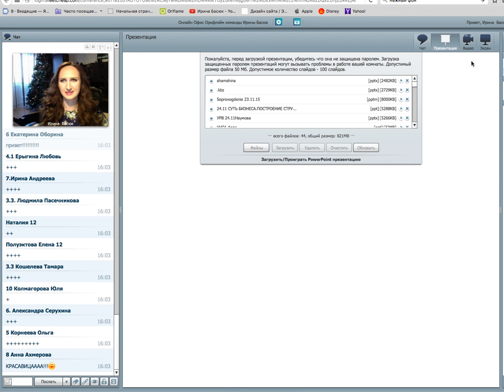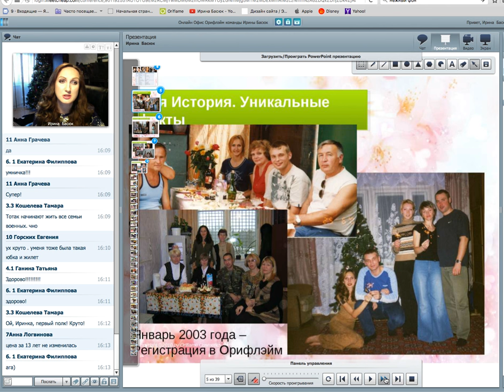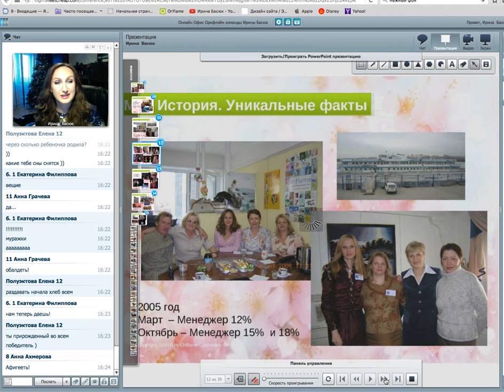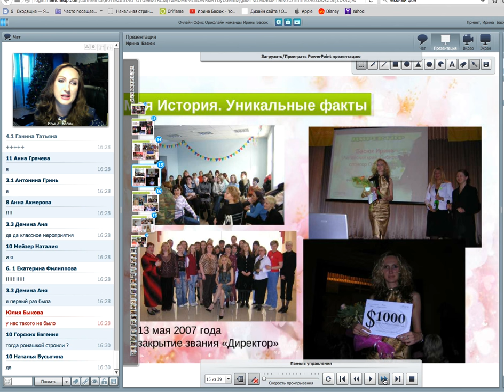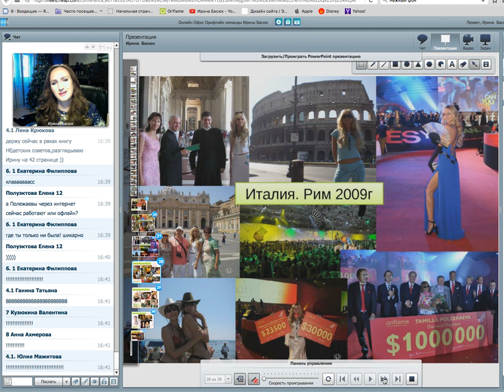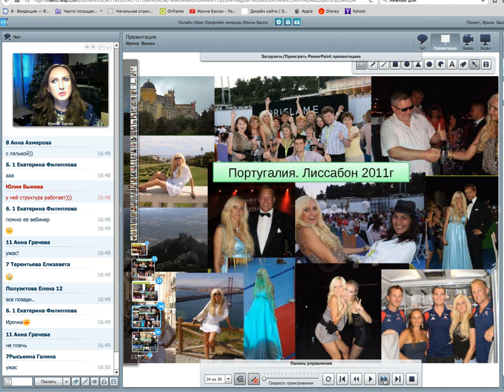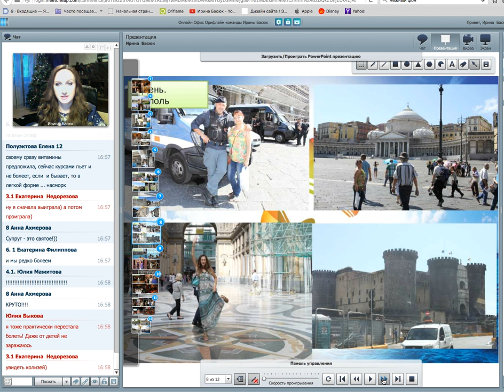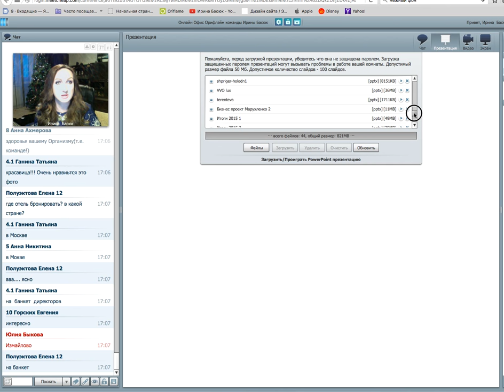Моя история успеха или как стать ТОП лидером Орифлэйм